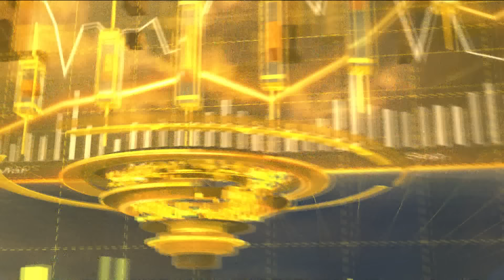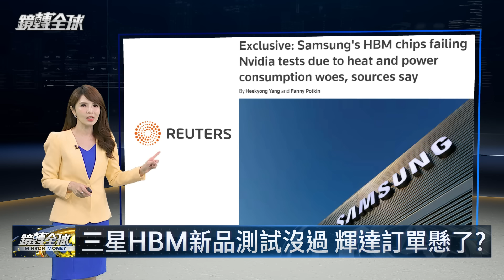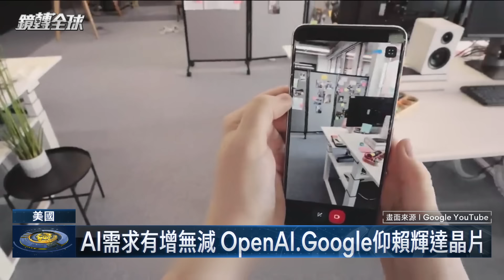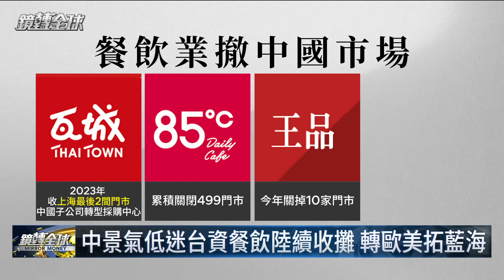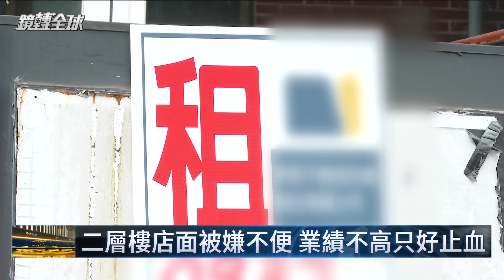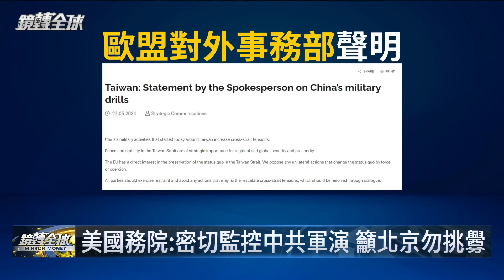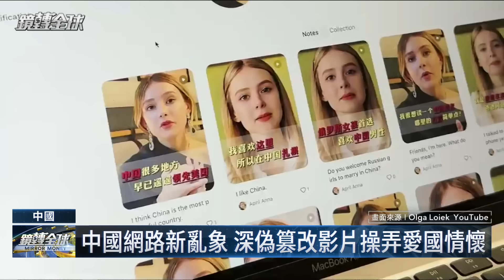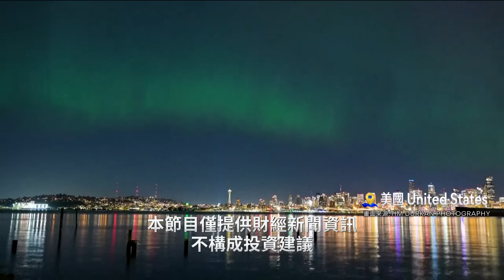外媒示警台灣矽盾失效 太依賴半導體恐成阿基里斯腱 但三星傳出3奈米良率只有20% HBM又被輝達打槍 英特爾也持續落後 還看不到台積電被取代的危機｜鏡轉全球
台積電先進半導體製程獨步全球，提供了強大矽盾保衛台灣安全，但520後，香港南華早報指出，台海局勢緊張，西方國家大力投資本土先進晶片生產，台灣半導體優勢恐逐漸被轉移，使得矽盾漸漸失效，知名財經作家皮賽克也投書日經表示，太過依賴半導體業，會成為台灣的阿基里斯腱，賴清德總統提出從矽島升級為AI之島的產業政策，難道不可信賴嗎？

矽盾可不可靠，關鍵在於台積電在台灣晶圓廠，會不會被三星、英特爾等對手，或者自己建立海外工廠取代，但環顧對手三星傳出3奈米良率傳只有20%，HBM還因發熱及功耗問題，被輝達打槍，砸大錢採購High NA EUV英特爾，也遲遲追不上台積電，而台積電美國與日本新廠，也都面臨大小不等的難題，短時間之內恐怕都難以取代台積電在台產能。

日圓一低還有一低低，兌台幣再創今年新低，日本今天公布CPI連續2個月降溫，恐怕讓日本央行升息撐日圓時有所顧忌，惟隨著政府暫停部分補貼，通膨可能增溫帶來升息空間。